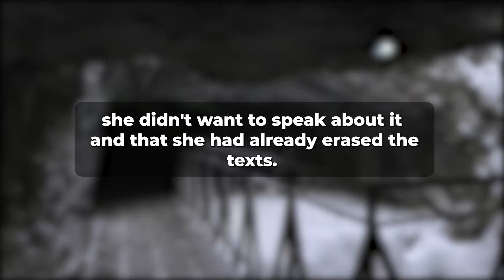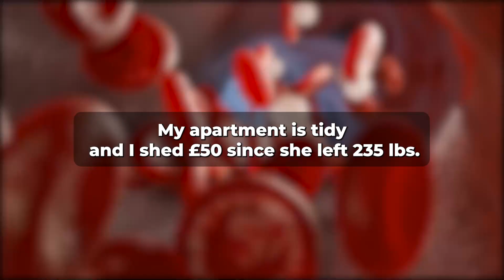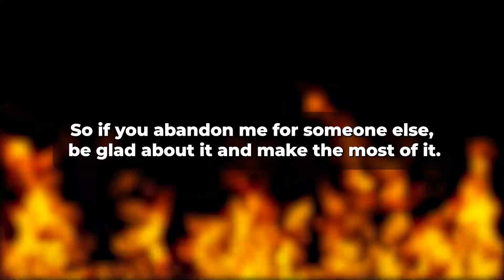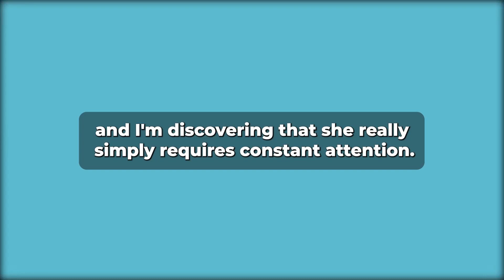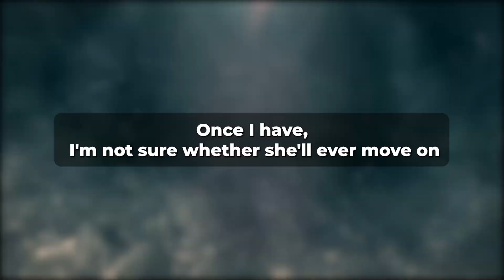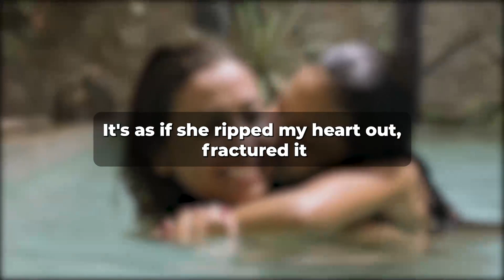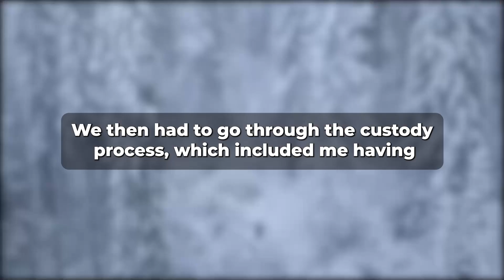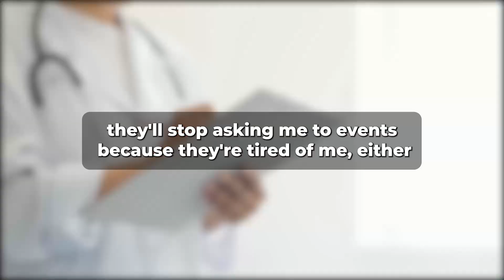My Wife Became Depressed After Regretting Cheating On Me (Reddit Cheating)